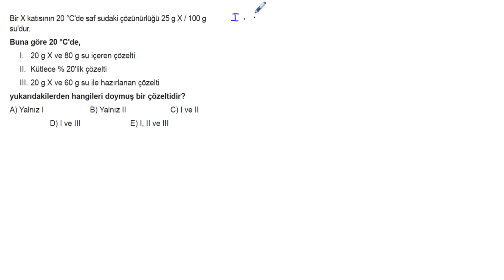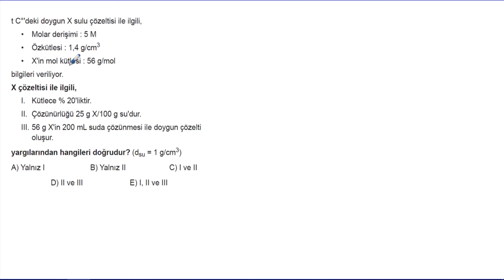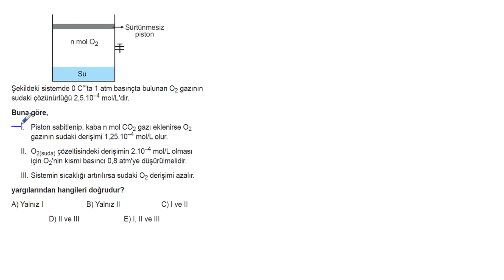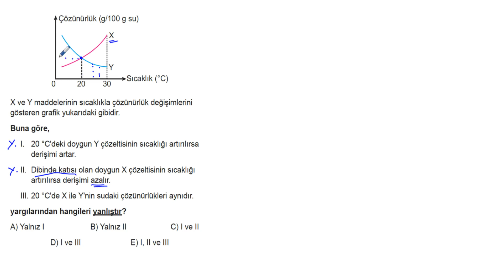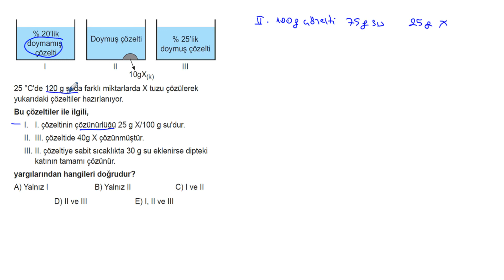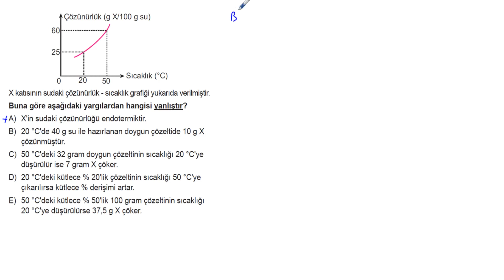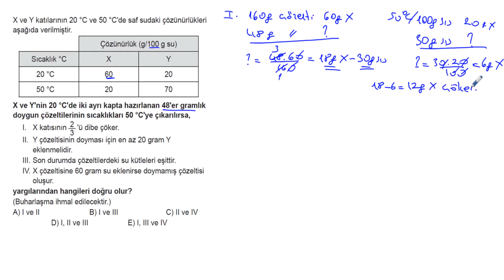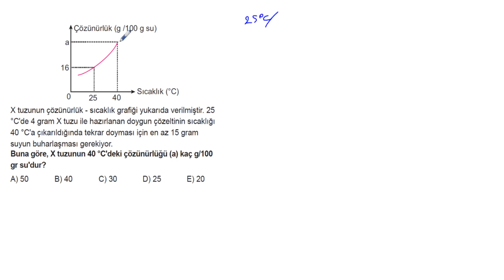AYT Kimya Soru Bankası Bölüm 4 Test 8